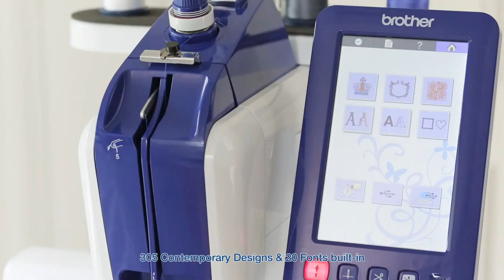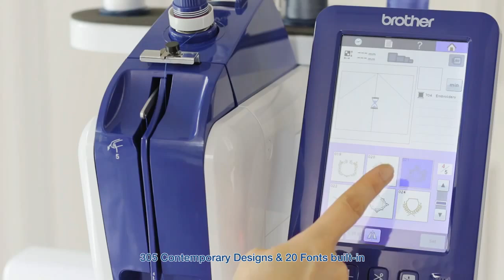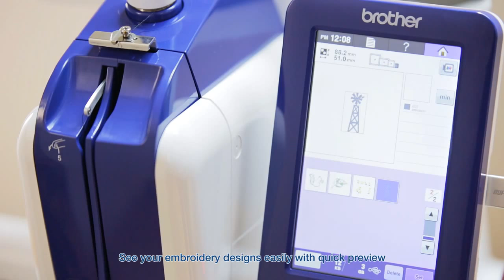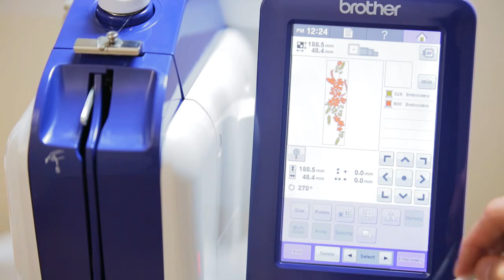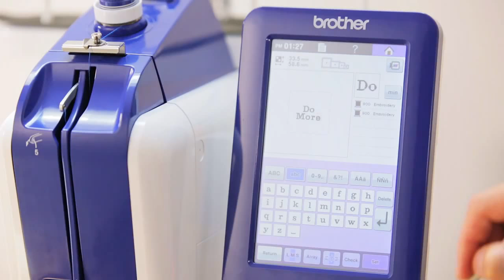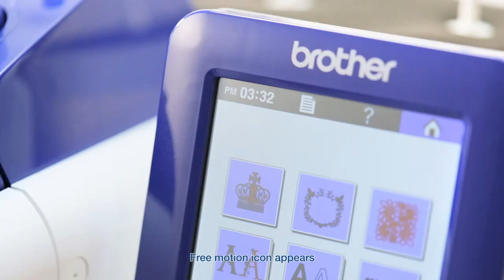Carcteristici principale la masina de brodat Brother VR